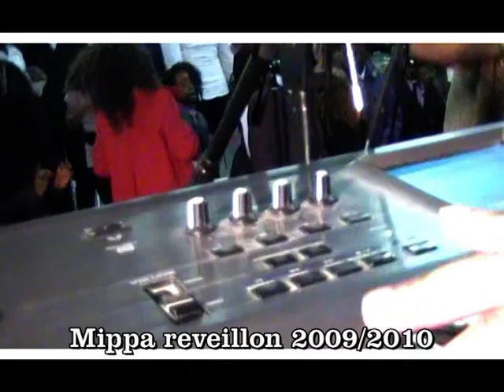Eglise Mippa réveillon 2010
Réveillon 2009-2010 à la Mission Internationale de la Puissance de la Parole ( M.I.P.PA )